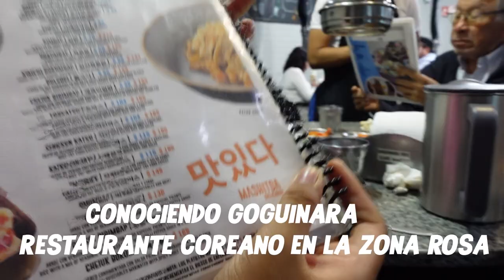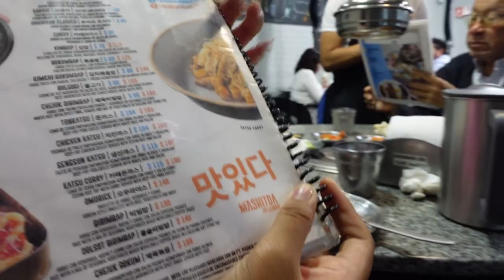VISITAMOS UN RESTAURANTE COREANO EN LA CIUDAD DE MÉXICO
De visita por la Ciudad de México, fuimos al restaurante coreano Goguinara en la Zona Rosa. Su característica principal es que uno mismo asa la carne en las mesas con parrillas especiales, ya sea al carbón o a gas. Además, puedes degustar diferentes cortes de carne y una variedad de platillos coreanos. ¡Una experiencia única y deliciosa!